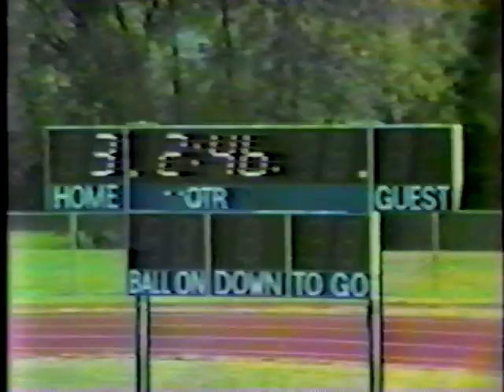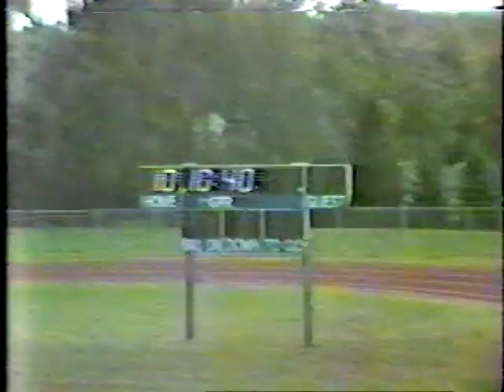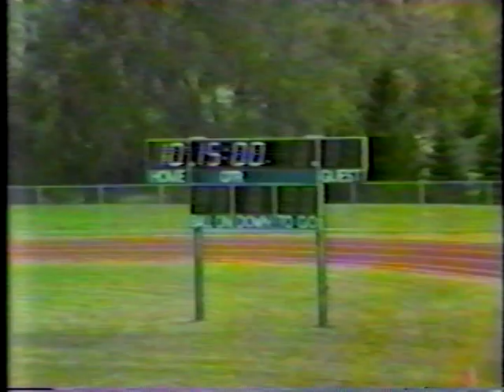Lisle Lions VS Benet Academy - Football - Lisle 10 Benet 0 - Part 1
This video of a video of and 8mm film won't mean much to many of my friends, but for those of us in Lisle that year this was a great moment in time for the Lions. looking back, I can't help but think that we had finally beaten the evil empire "Benet Academy." Yes I know several of us have friends that went there, but that day, the Mighty Lisle Lions finally won the Big Game!  Year 1981